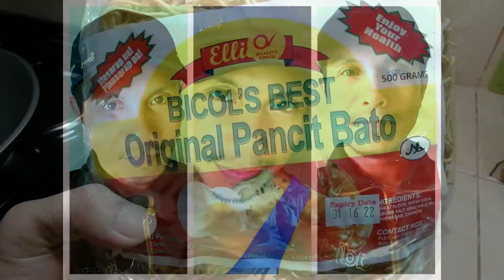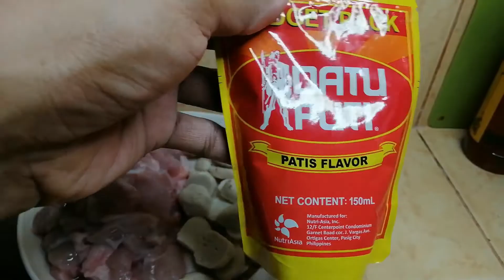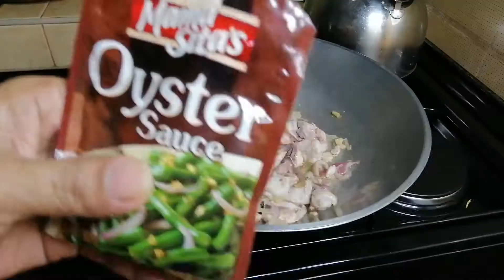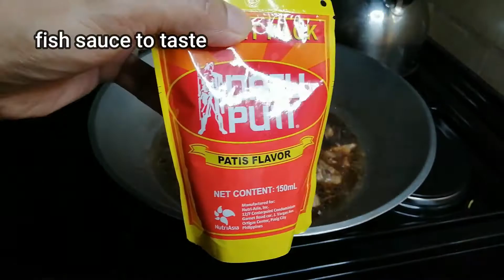Bakit tinawag na Pancit Bato? Alam mo bang lutuin ito? Panoorin mo ito para malaman mo, ang sarap!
Hello everyone, in this video, I will show you how to cook Pancit Bato or Stone Noodles. This kind of noodles is originated in Bicol Province. They called it pancit bato or stone noodles due to its hard texture.  You must watch this video for your future references in case you want to try this recipe. It's really delicious, promise!